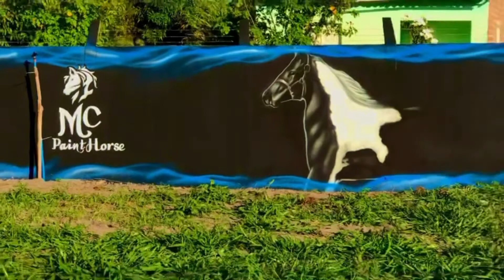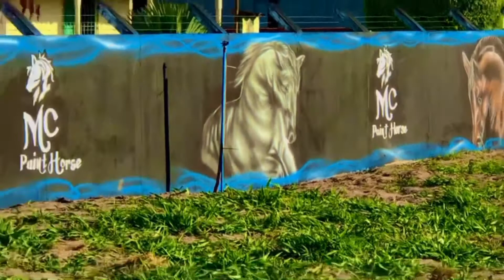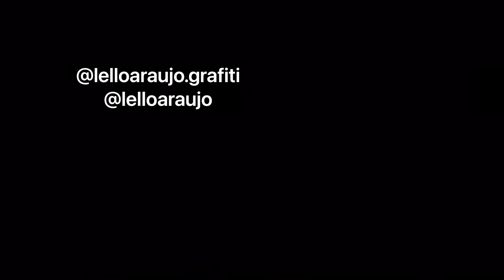AEROGRAFIA - LELLO ARAÚJO - LAGARTO - SERGIPE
Confira alguns dos trabalhos feitos pelo artista lagartense LELLO Araújo no segundo semestre de 2020 no estado de Sergipe